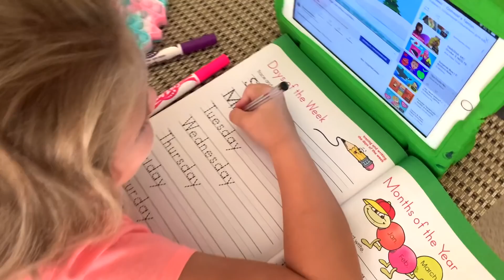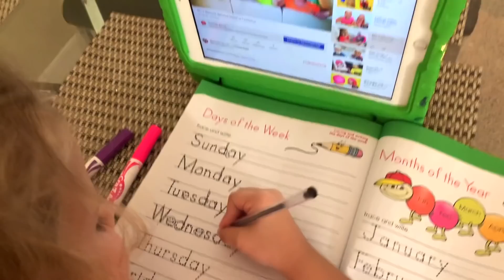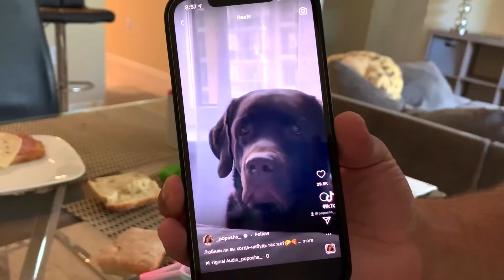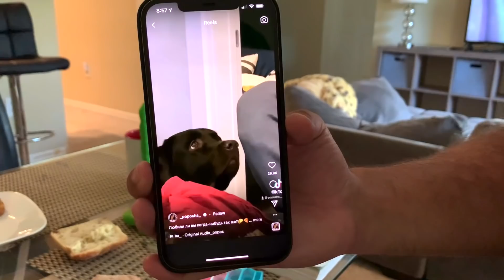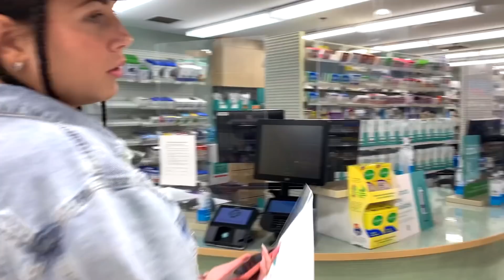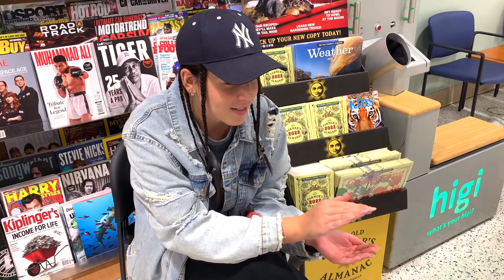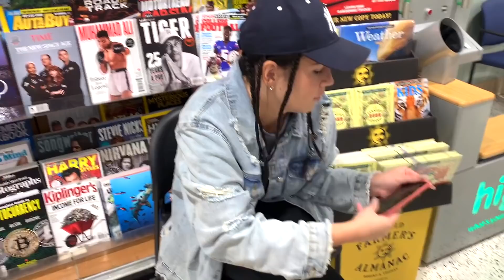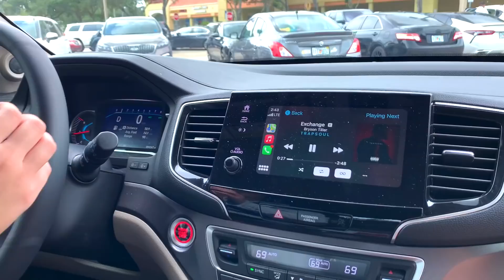США Влог Едем с Лизой на прививку и чилим Большая семья в США Big big family in the USA /USA Vlog/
Канал Вовы:
ЧЁ ПО ЧЁМ В США